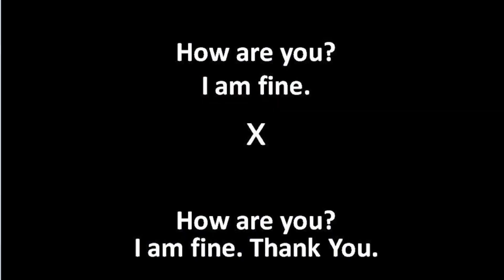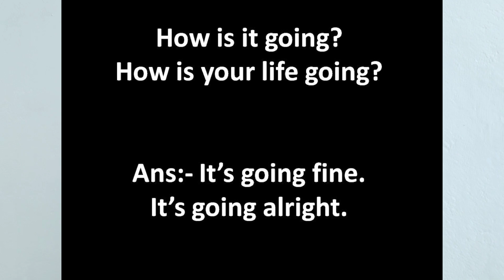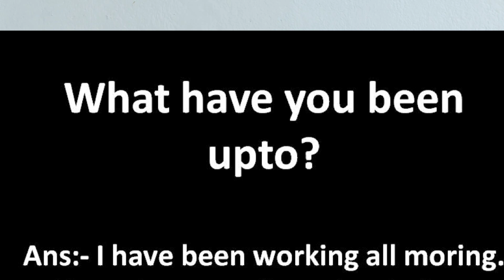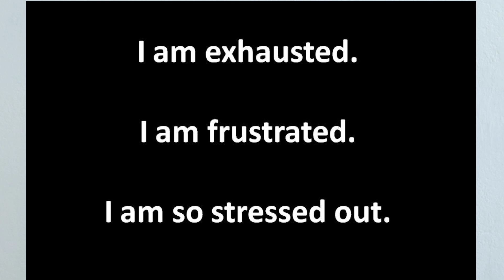क्या आप How are you का answer जानते है? I Practice Sentences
कुछ हर दिन use होने वाले sentences को देखिए और आप अपने daily लाइफ में इस्तेमाल करे। आप कैसे है, कैसी लाइफ है, कुछ नया बताये ऐसे कई sentence हम use करते है। इस मे इन्ही sentence के बारे में बताया गया है।

Kanhaiya Sir

Spoken English
Confidence boosting
Hesitation removal program
Outdoor Class

Address
Opposite
Harihar Chambers, 3rd Floor,
Pandooi Place,
Boring Road Chauraha, Patna

1.English बोलना सीखे एकदम Starting से
2. Speak With Me: English Speaking Practice
3. How to Speak Fluent English in 7 Days
4. ENGLISH FLUENCY SECRETS YOU MUST KNOW
5. English Listening and Speaking Practice
6. How to speak English fast
7. HOW TO LEARN ENGLISH
8. I want to speak English but words don't come to mind
9.2021 Spoken English Tips And Tricks
10. The best way to Speak English
11. THINK AND SPEAK IN ENGLISH
12. Improve your pronunciation in English
13. Useful English Phrases and Tips for Call Centers
14. Daily Use English Sentences
15. How to Speak Fluent English
16. Tips to Speak English Fluently and Confidently
17. Easy Steps To Speak In English Fluently And Confidently
18. English Speaking Tricks
19. Steps to Improve Your English Fluency
20. How to be a good speaker of English
21. Improve Communication Skills
22. Speak English Like Celebrity
23. How to improve English speaking skills
24. How to be a fluent speaker of English
25. Best English coaching in Patna
26. Learn English in 5 months
27. Speak English in 2 months
28. The best way to learn spoken English
29. English Sentence Structure -
30. English Grammar Lesson
31. How to make a sentence in English
32. Basic Sentence Structure
33. How To Make Sentences In The English Language
34. Essential Advanced English Sentence Structure
35. How to Write a Sentence for Kids
36. Daily Use English Sentences
37. Basic English Words
38. Basic English to Hindi Words Meaning List for Beginners
39. Simple Trick To Speak Fluent English Faster
40. Daily Use Sentences
41. English Words सीखने का Easy Way
42. Learn Vocabulary For Beginners
43. English Words for Everyday Life
44. Basic vocabulary